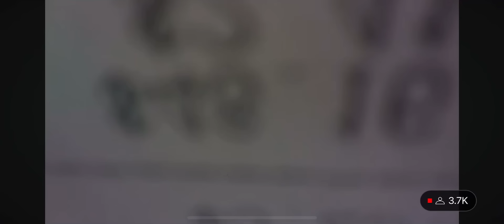KingCobraJFS Wendy’s chili thief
She took his chili and broke his glasses